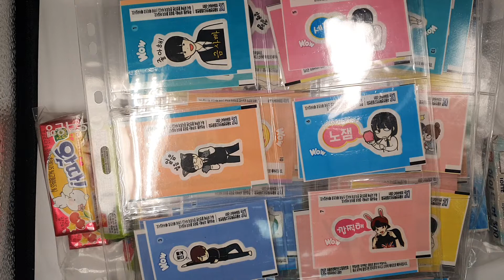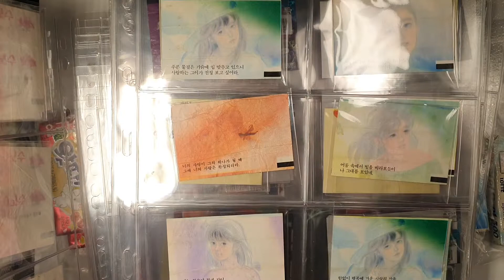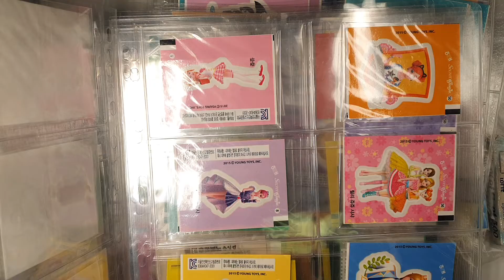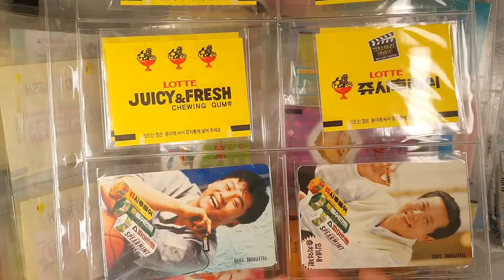껌종이, 껌수집, 나만의수집